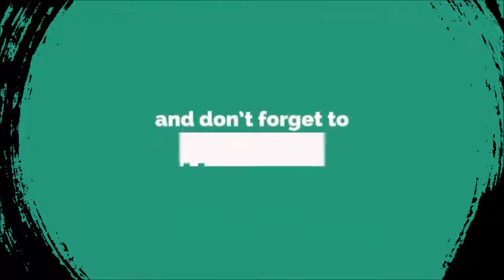best funny videos 2018 that make you laugh on funny video buzz